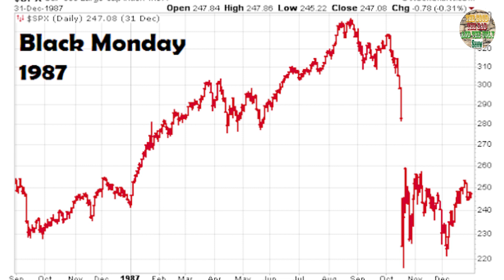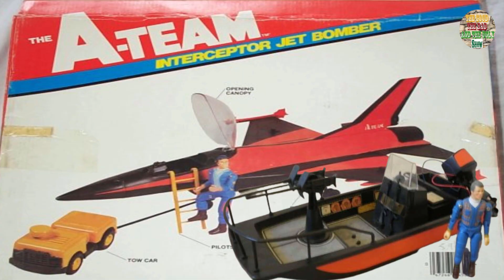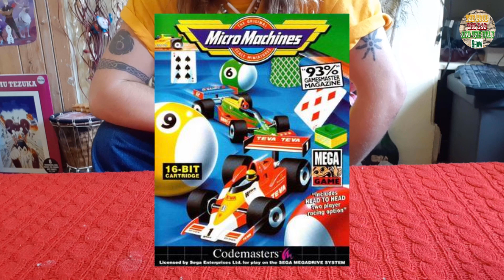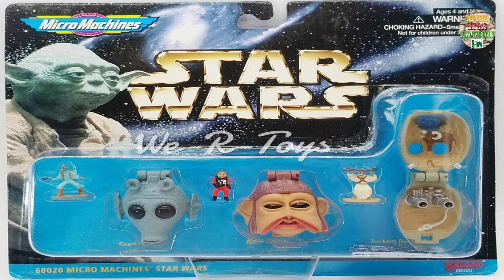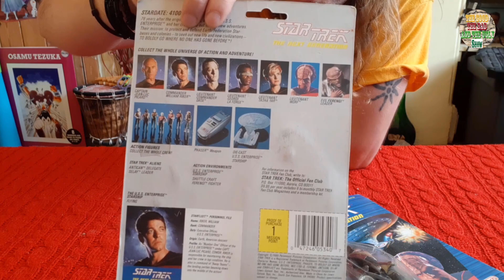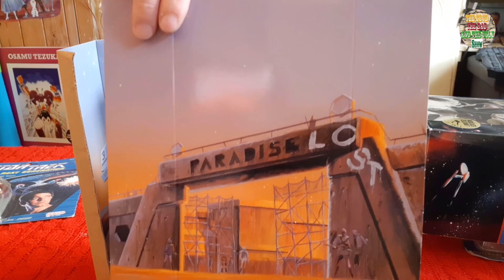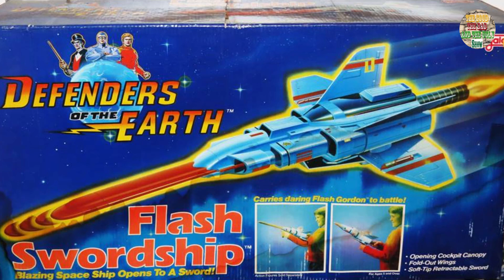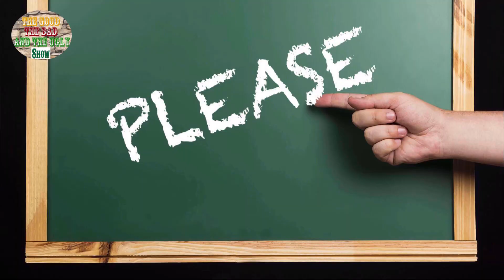GALOOB!... The Wonderful World Of Galoob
Toys by Galoob!